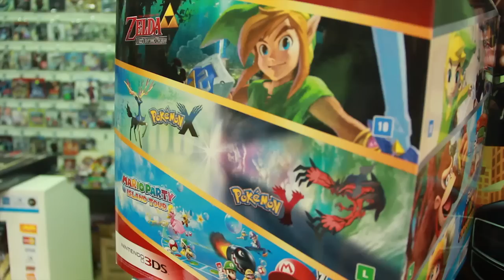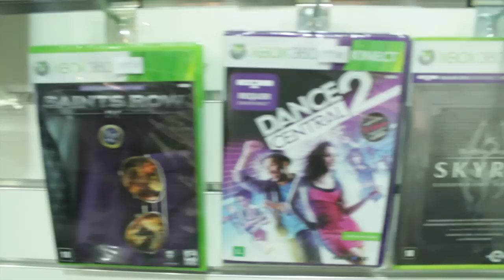Especial: Super Games - Especialista em produtos oficiais para os gamers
Endereços da loja:
Super Games Jaraguá - Conceição, 233 Loja 12 - No Centro de Campinas Fone: 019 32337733
Super Games Valinhos rua paiquerê, 200, loja 76 shopping valinhos - valinhos fone  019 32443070

Muitos Games, Muitos bonecos articulados, bonecos em resina, acessórios e periféricos para informática, Tablets, produtos exclusivos RAZER, que é melhor que existe em opcionais para computadores.